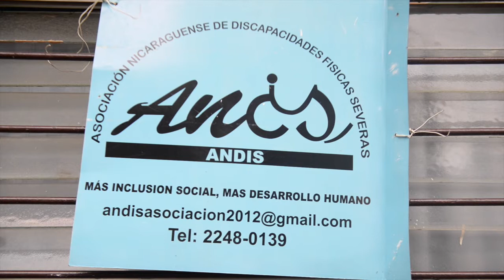Discapacitados en Nicaragua al servicio de la justicia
Las personas con discapacidad física ahora tienen oportunidad de servir a la comunidad en el sistema de justicia del país, como facilitadores judiciales